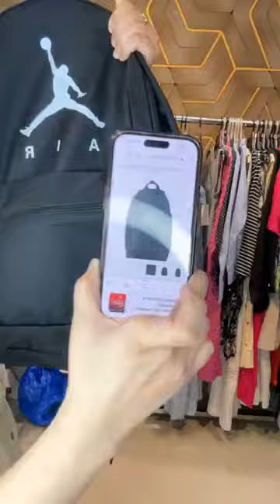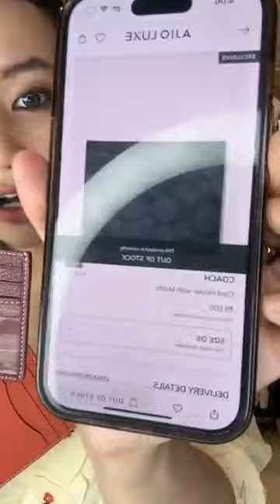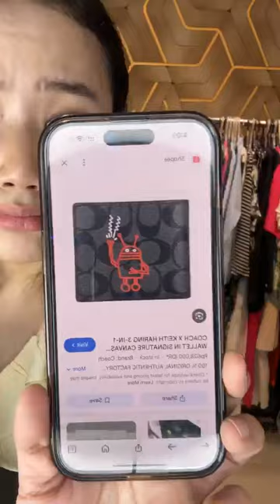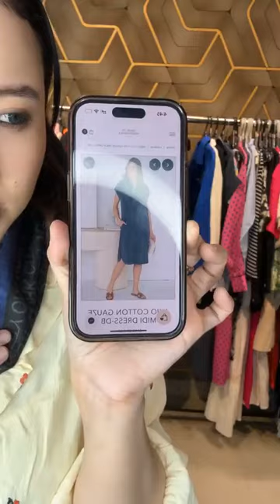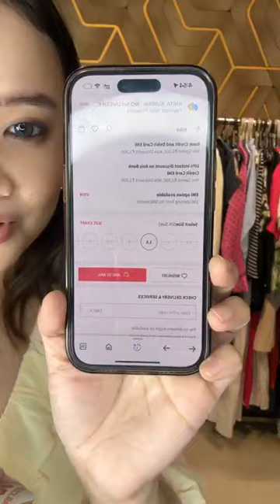Fashion Needles 2.0|| Live Online Shopping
OG premium collection 🧿🧿♥️
Must watch live